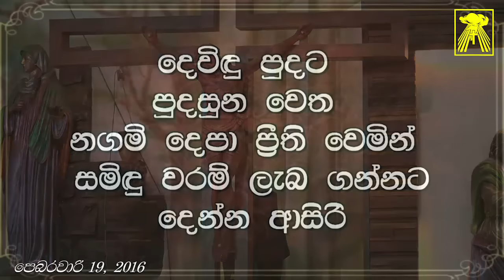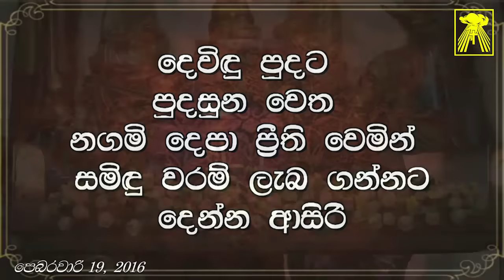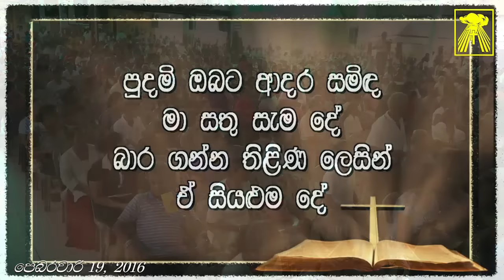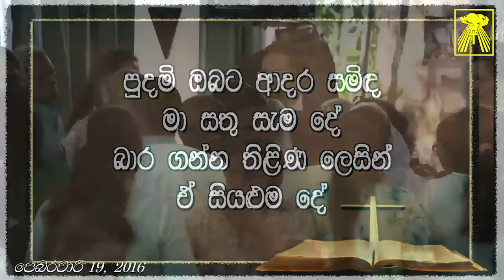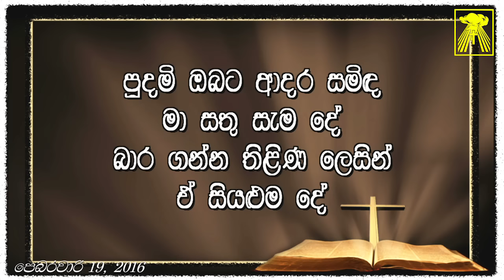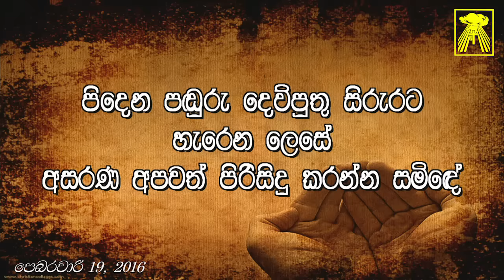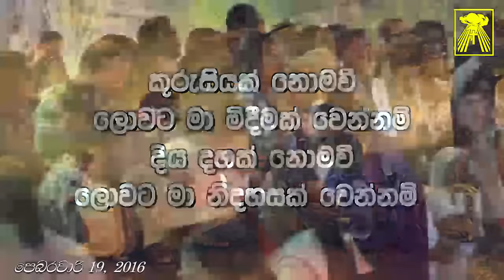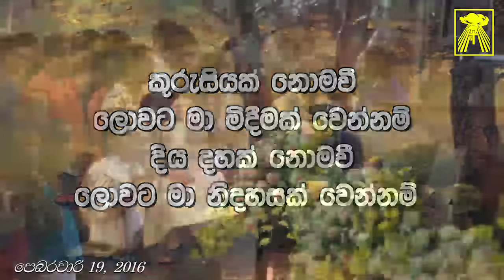Holy Mass | 19 Feb 2016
The Holy Mass at Supuwath Arana on the 19th of February 2016